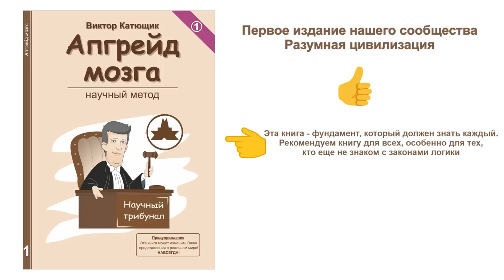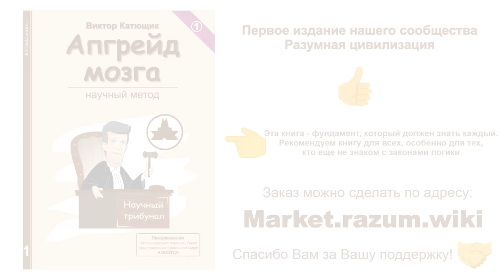💥 Вредители в РАН 🔥 Смертная казнь 🔴 бесконечность 👍 наука✔"Катющик ТВ"